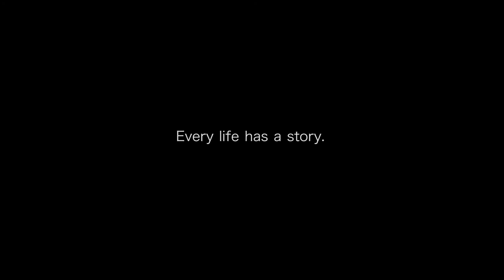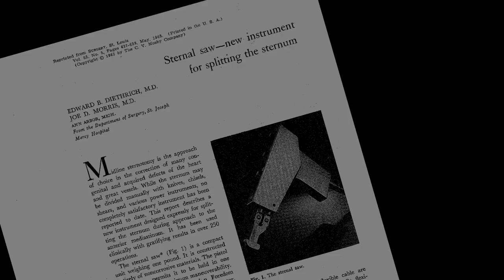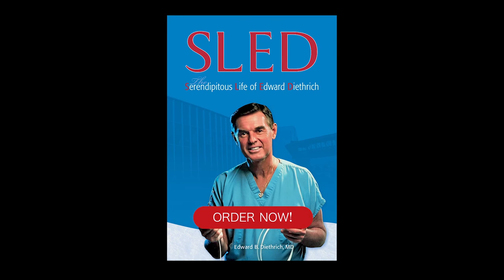SLED Trailer 4 DeBakey Training Story